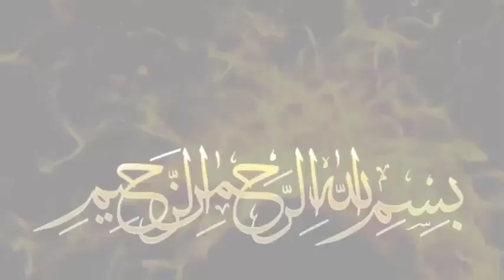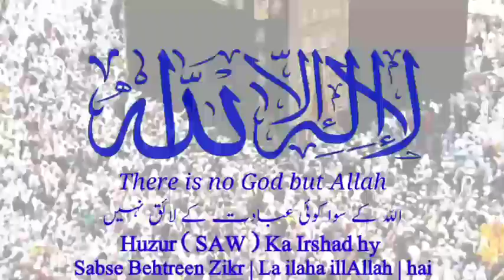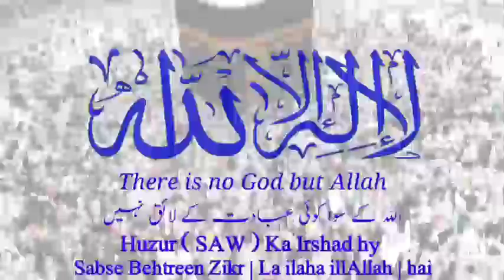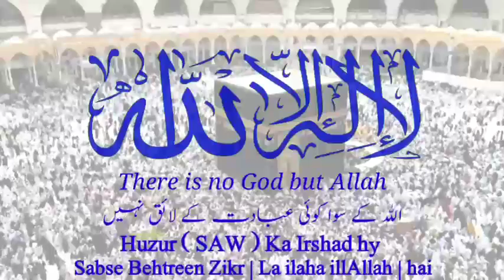Best zikr 🕋 | La ilaha illallah | For Relaxing Sleep | listen daily | most beautiful zikr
In this Video we will recite  best zikr 30 minutes in beautiful Voice.

Covered Topics

Best zikr
Best relaxing sleep Dikhr
Heart soothing zikr
La ilaha illallah zikr Listen Daily
Listen Daily zikr Ramadan zikr Relaxing
Relaxing Stress Relief Meditation
 Heart Soothing zikr
Zikhr
Zikr series
alfalah

ALLAH HU
Listen & Feel Relax Best for Sleeping
Ap saw ka btaya howa zikr
Sabse behtren zikr
La ilaha illaAllah zikr